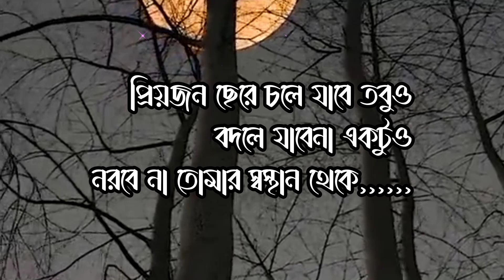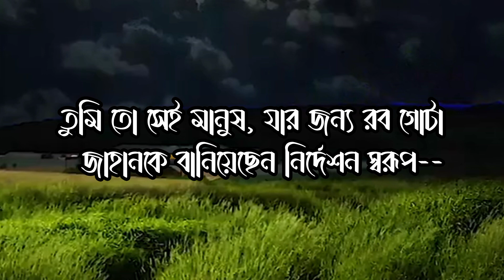ভেঙ্গে পড়ো না তুমি ।।motivationalvideo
ভেঙ্গে পড়ো না কখনো।।।motivationalvideo

This video saying how to write best description for your youtube video bangla tutorial or how to write effective description for youtube video and rank youtube video first page youtube video seo tutorial.